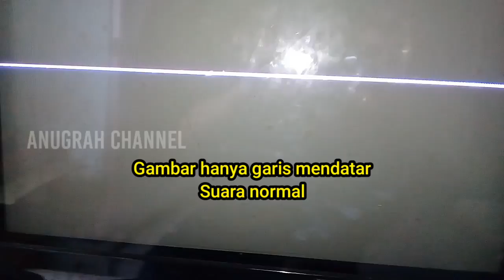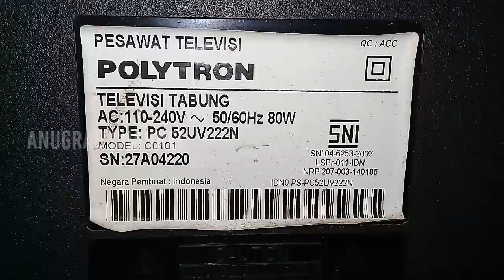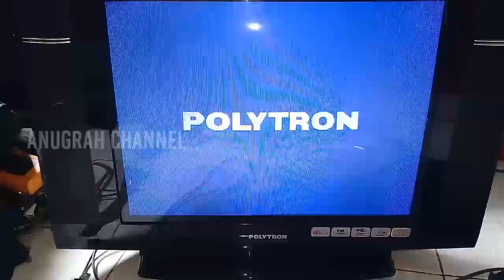TV Polytron slim ada suara dan gambar hanya garis mendatar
Cara memperbaiki TV Polytron slim ada suara dan gambar hanya garis mendatar atau gambar garis horisontal atau juga gambar hanya garis di tengah layar. Dengan cara solderan yang retak retak di solder ulang serta mengganti elco bagian vertikal, tv pun kembali normal.